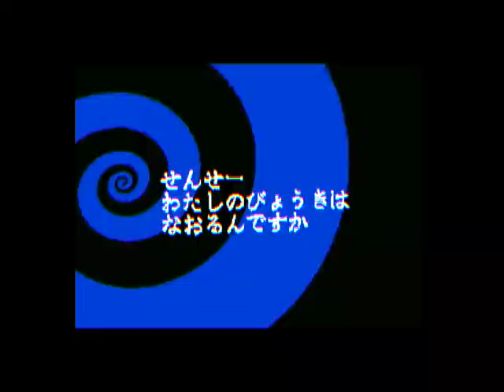【うごメモ】マジカルドクター 【Flipnote 3D】